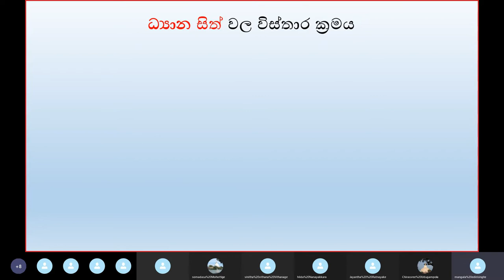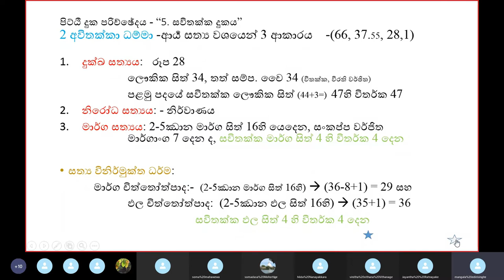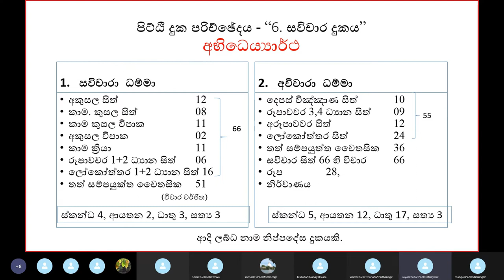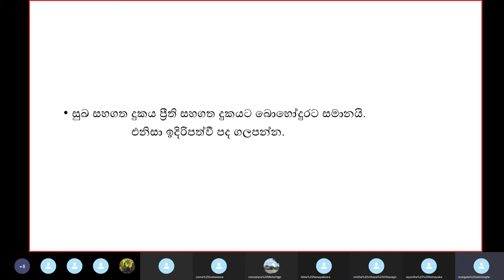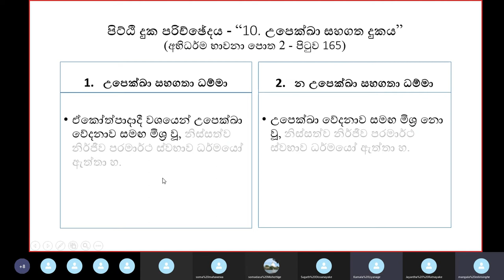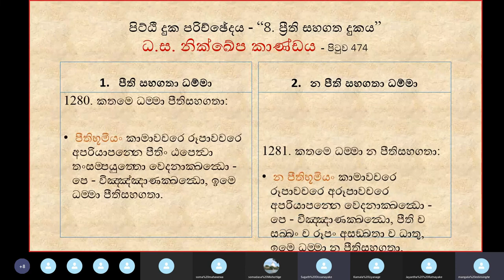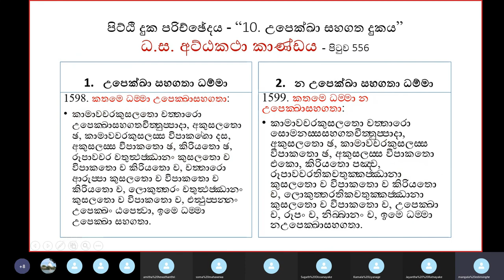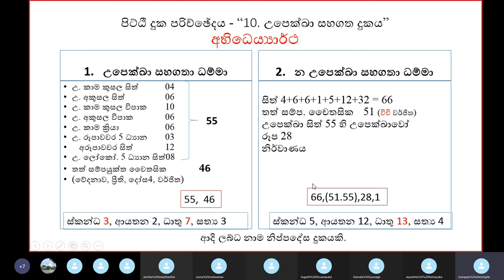36) 30.11.20 ධම්‌මසඞ්‌ගණී ප්‍රකරණය Dhammasangani